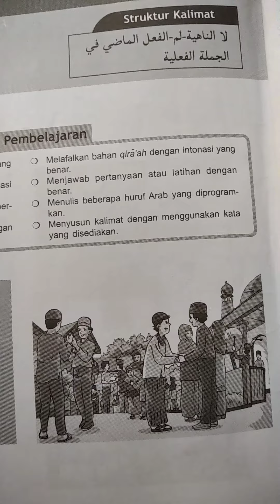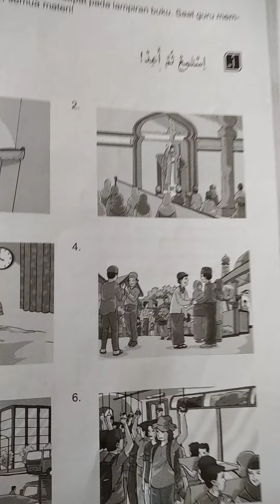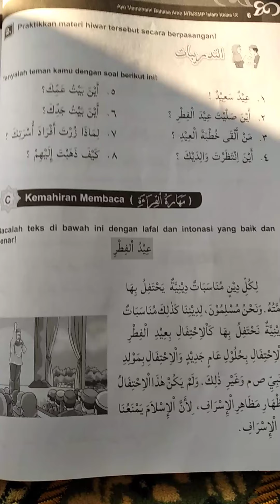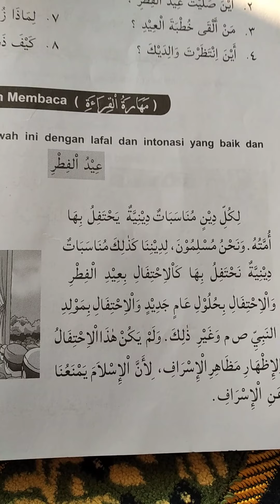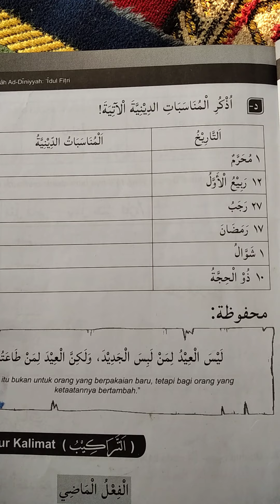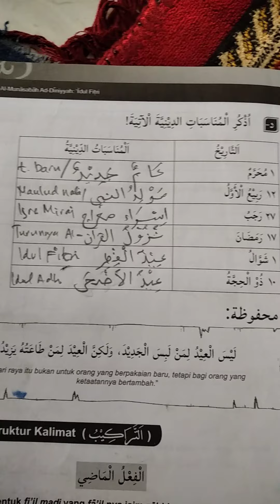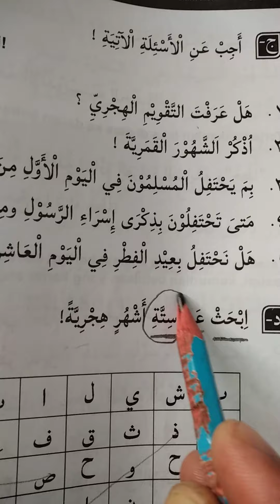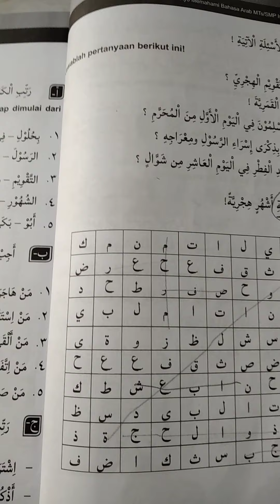Bahasa Arab kelas 9 seri1, part pertama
Sekolah: Mts Asih Putera Kota Cimahi
Guru: Ade Mahpudin
Pelajaran: Bahasa Arab

Sebagai presensi kehadiran, silakan tulis nama dan kelas di kolom komentar,

Selamat belajar

Jangan lupa untuk senantiasa berbuat baik setiap hari dan selalu hormat danmenurut orangtua